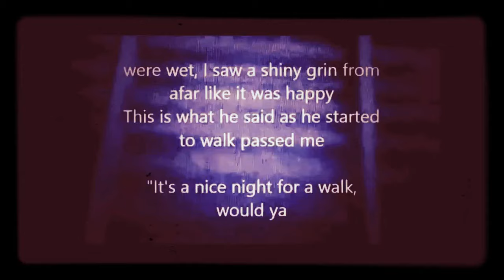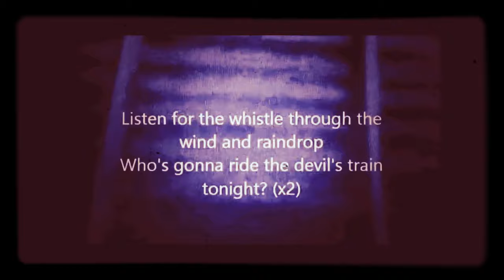Devils train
Again PLEASE MAKE 3 CHARACTERS FOR THIS a girl, a guy, and a character of your choose (gender wise), they are all siblings so make them look similar but please I need these characters soon, I want to make this series soon so I can do the other series when gachalife2 comes out without over lapping the two, plus one route might take at least 2 weeks to make so I at least want to get one route in before GachaLife 2 comes out so that I can make the others in gachalife2, or at least make half of a series in GachaLife and the second half in GachaLife 2